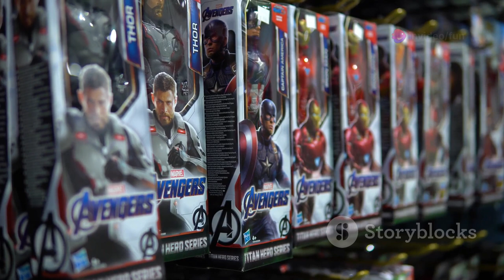Spider-Man 4: Rumor!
Spider-Man 4: Knull vs. Prowler & Scorpion Rumor!